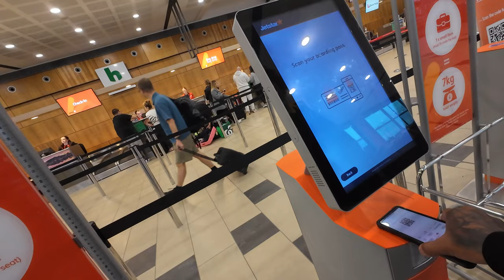AUSTARLIA TOUR VLOG | HOBART | MELBOURNE